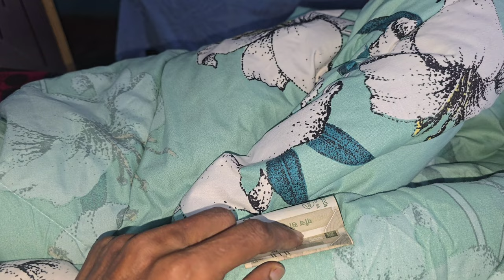यह क्या recipe नया bana dia madam ne 😍